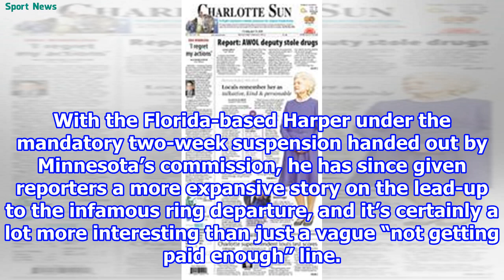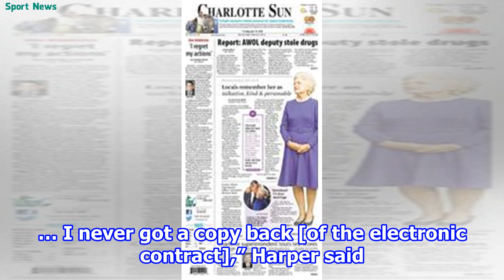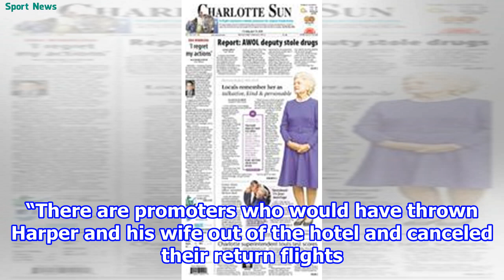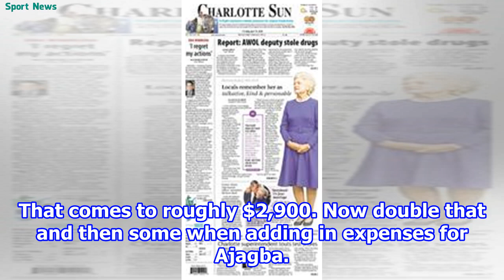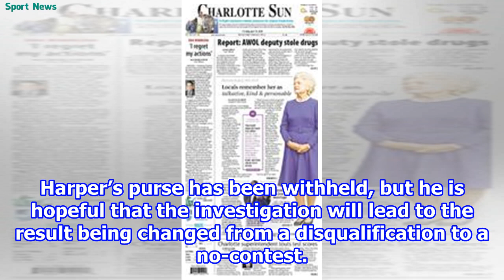Boxer Curtis Harper expands on ring walkout decision, wants DQ loss overturned 2018/9/2-Sport news